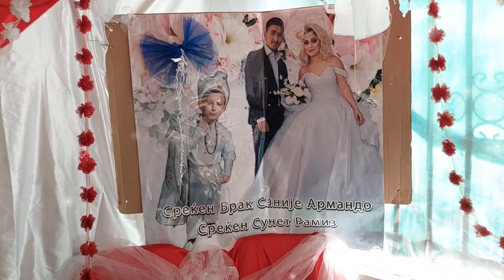Sanija K'na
K'naa